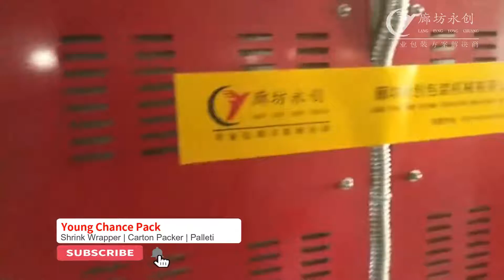Mineral Water Shrink Wrap at Low Cost | Shrink Wrapping Machine | Young Chance